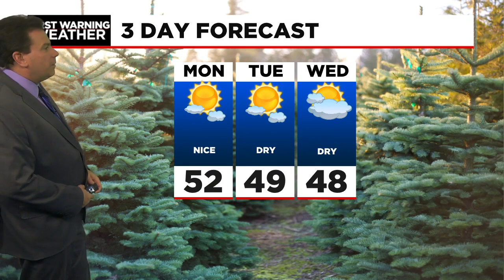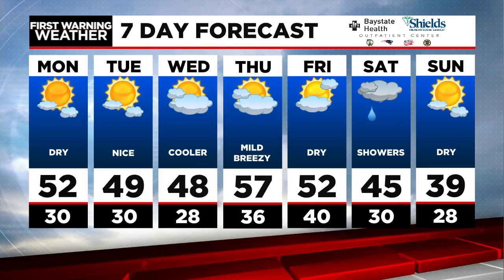Don's Sunday Evening Forecast